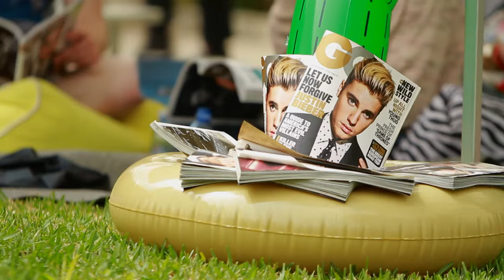VALLEY QUEEN - "Ride" (Live in Austin, TX 2016)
Valley Queen - "Ride" Live at the GQ Artist House 2016 in Austin, TX with Jam in the Van.
Skip to Music - 00:15

Breathe Easier with Magic-Flight Vaporizers, handmade with LOVE in San Diego, CA!

Rad clothes for Rad People! Get Cozy with tons more 1970's inspired lounge wear

*** Credits ***
Artists: Valley Queen
Director of Photography: Dave Yeaman
Recording Engineer: Ethan Glaze
Mixing Engineer: Sean P. Jones
Post Production by: Joel Moody